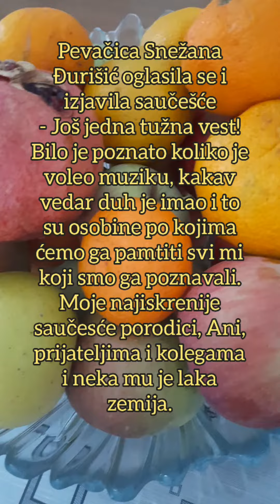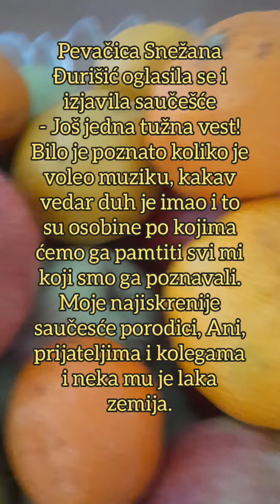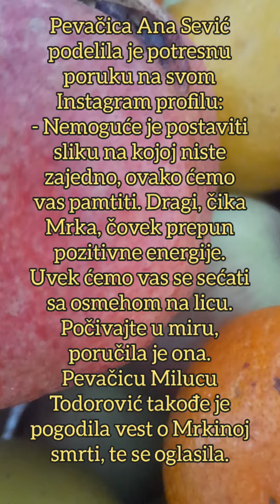ESTRADA U SUZAMA: Đurišićka, Karleuša, Mira Škorić, Ćukteraš se oprostile od MRKE